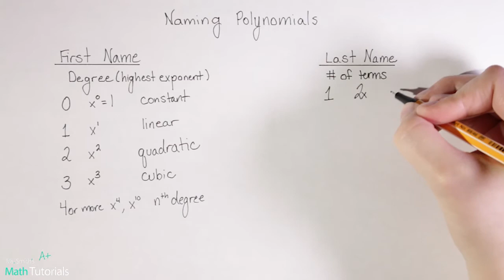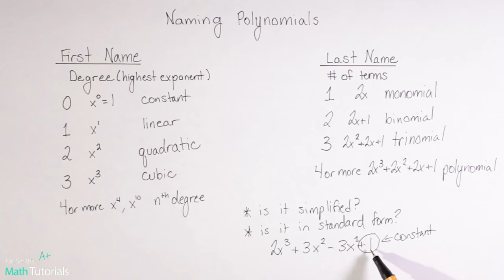Naming Polynomials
Ms. Smith's Math Tutorials